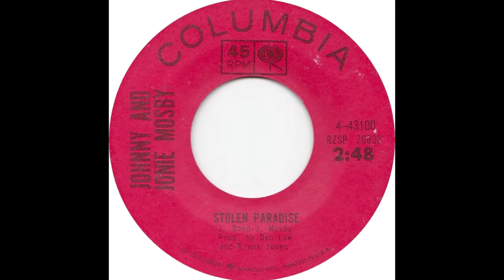Johnny & Jonie Mosby "Stolen Paradise" mono 45 vinyl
Written by J. Bond and Johnny Mosby
Produced by Don Law & Frank Jones
Released July 28, 1964, Columbia Records 4-43100
B-Side of "How the Other Half Lives"